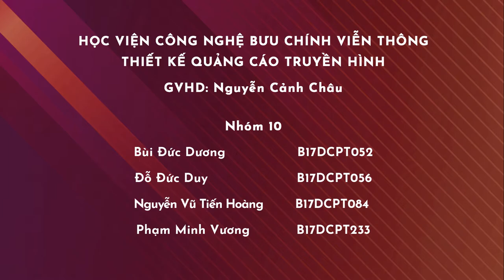TKQCTH D17TK Nhom 10 QC mi tom Hao Hao